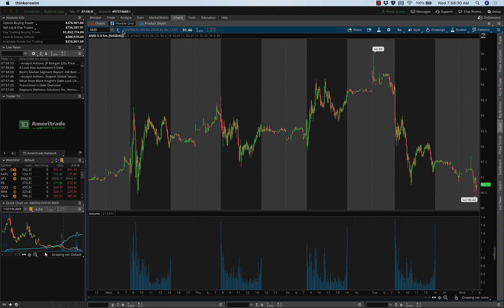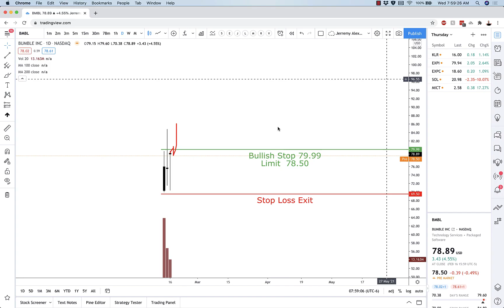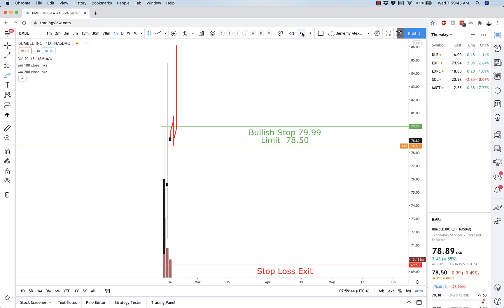How to Place a Stop Limit Entry in ThinkorSwim - with a LOWER limit order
How to place a stop limit entry in ThinkorSwim